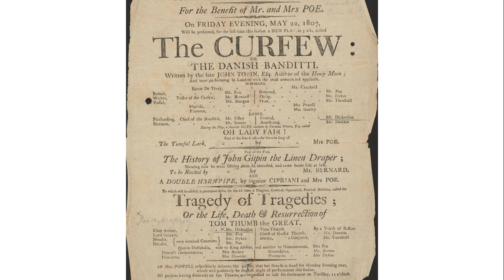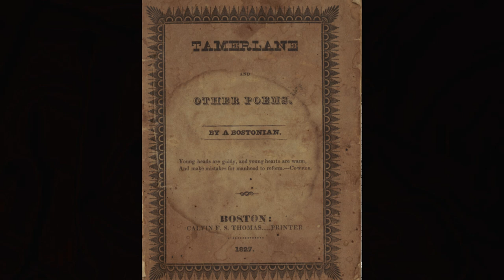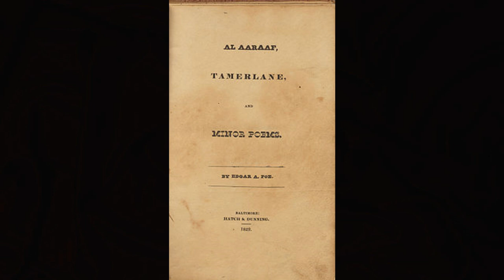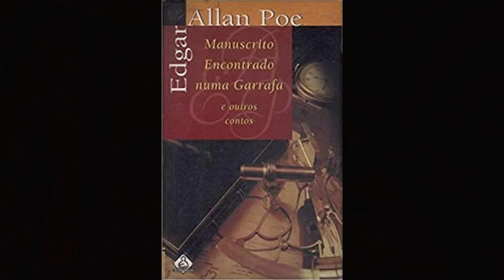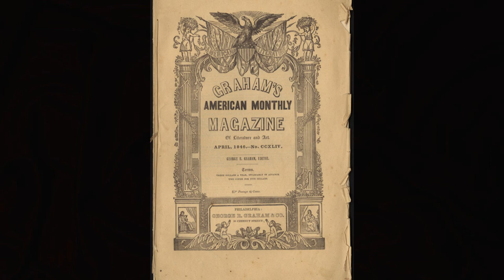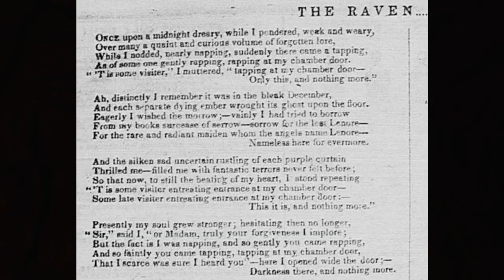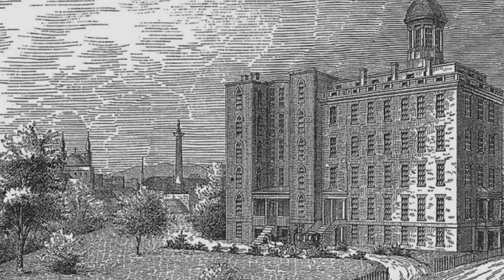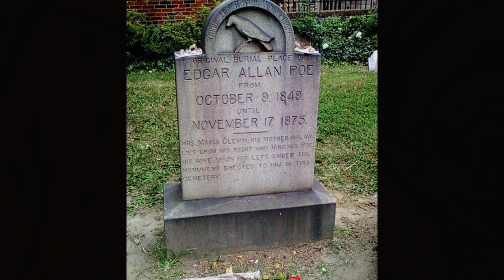Edgar Allan Poe, o gótico que inventou as modernas histórias de detetive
em 19 de janeiro de 1809, nascia em Boston, nos Estados Unidos, o escritor Edgar Allan Poe. Ao longo da vida, ele escreveu contos e poesias e tornou-se um dos maiores nomes da literatura gótica.

Aos três anos, Poe perdeu o pai para o alcoolismo e a mãe para a tuberculose, a família dividiu os irmãos, e ele foi adotado por um casal de Richmond, John e Frances Allan, que acrescentaram o sobrenome Allan no nome da criança. O novo pai era um comerciante rico que vendia de tudo, de escravizados a tecido. A família deu a ele ótimas oportunidades de estudo, tanto na Inglaterra quanto nos Estados Unidos. Porém as dívidas e os vícios em jogo e bebida desgastaram os vínculos dele com os pais adotivos, e ele acabou sem família e sem herança.

Em 1835, Poe se casou com sua prima Virginia Clemm, de 13 anos. Ela morreu aos 24 anos, de tuberculose, mesma doença que vitimou a mãe dele.

Poe, além de sua poesia gótica, inspirada em Lord Byron e Percy Shelley, foi o responsável pela primeiras histórias modernas de detetive, a partir de Os Assassinatos da Rua Morgue. Essas obras deram o tom das criações literárias desse estilo. O detetive Auguste Dupin, criado em 1841, inspirou a criação de Sherlock Holmes e de Hercules Poirot.

Tão enigmática como seus poemas e contos, a morte de Poe foi cercada de mistérios. Em 27 de setembro de 1849, ele embarcou num navio para Baltimore e desapareceu até 3 de outubro, quando foi encontrado delirante em um bar, vestindo roupas esfarrapadas e sujas que não eram dele. Poe pediu ajuda para que chamassem seu médico, dr. Moran, que o internou no hospital Washington College. O dr. Moran proibiu visitas e foi a única pessoa a vê-lo nos dias seguintes, então tudo que se sabe vem dos relatos dele, que não são muito consistentes.

Em sete de outubro de 1849, às cinco horas da manhã, Edgar Allan Poe faleceu. De acordo com o doutor Moran, as últimas palavras dele foram: “Deus ajude minha pobre alma”.

Para ajudar o canal:
Torne-se membro do Clube do Canal